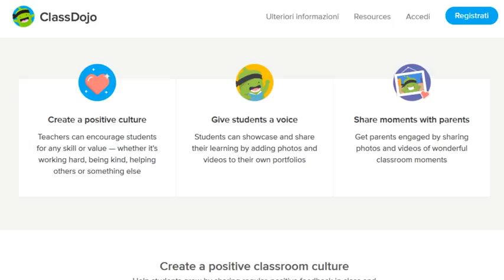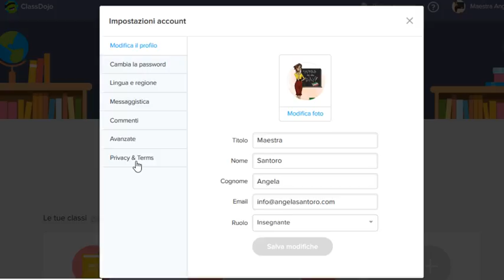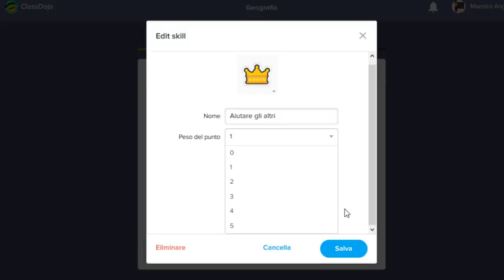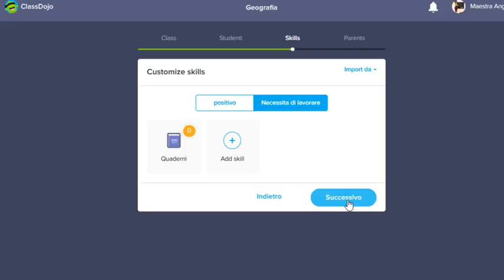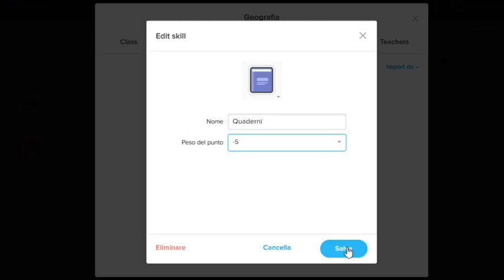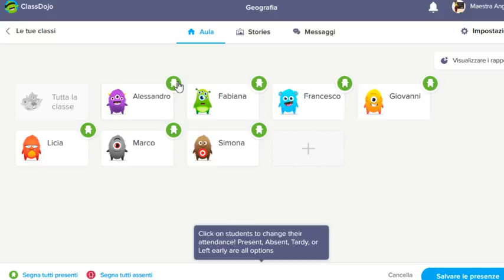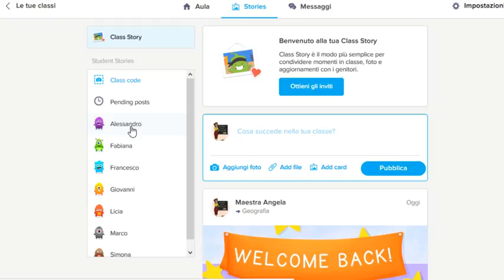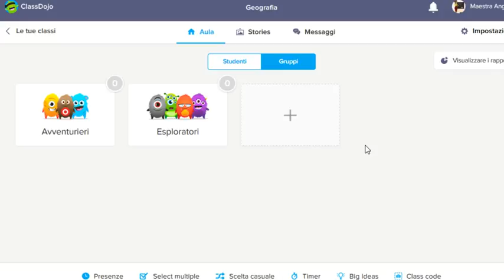ClassDojo (1a parte)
Tutorial in italiano di ClassDojo - Un programma che ci consente di registrare le attività in classe in tempo reale. Un registro, un blog, una comunicazione immediata tra il docente, la famiglia e l'alunno...
Purtroppo non mi sono accorta che nella registrazione non si vede il file .pdf degli inviti. Per questo ho fatto la seconda parte del tutorial...